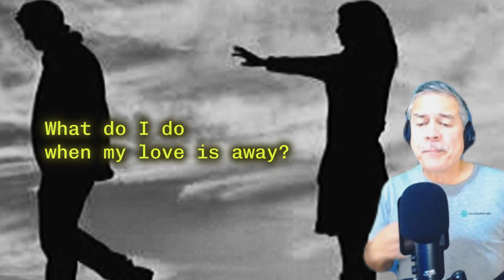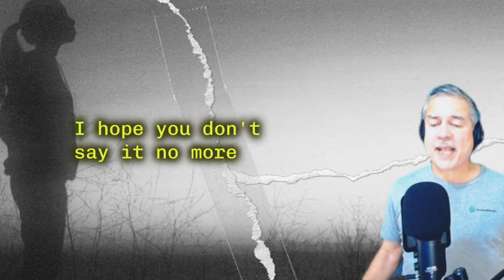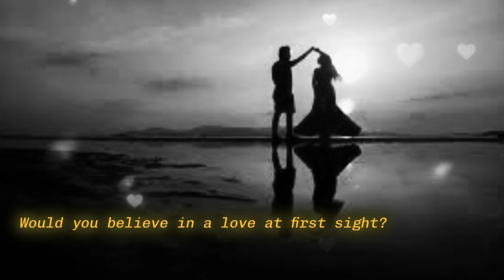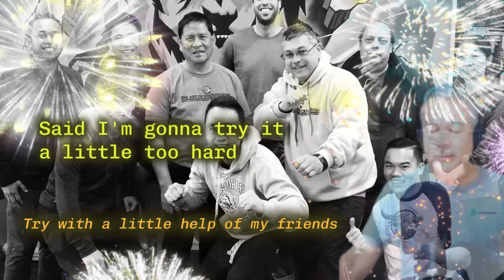With A Little Help From My Friends Joe Cocker Version (cover)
With A Little Help From My Friends by the Beatles
covered by Mitchell Badelles
additional vocals by Jyel Tabgo & An Geli
additional instruments by Jyel Tagbo

This is a song from my youth. One of a few songs I liked when I was learning the guitar.

When you get the chance, please listen to our originals